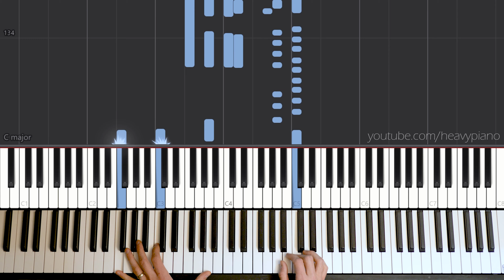Nick Drake - Saturday Sun Piano Synthesia